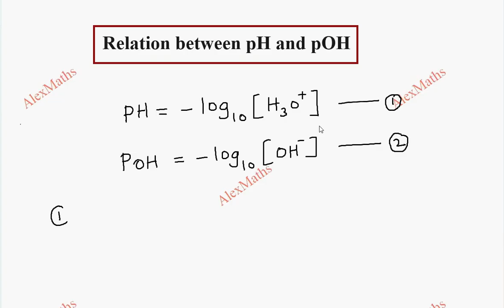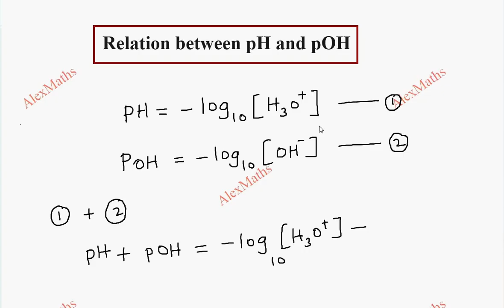Relation between pH and pOH | IONIC EQUILIBRIUM | Unit 8 | Class 12 Chemisty